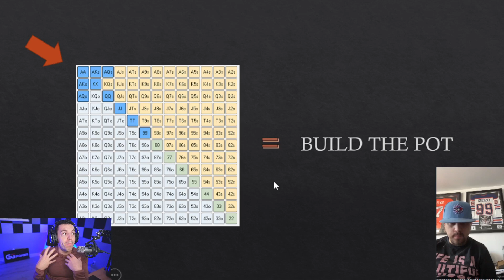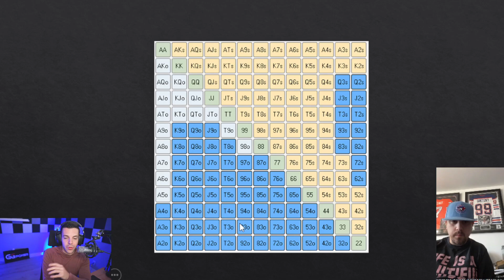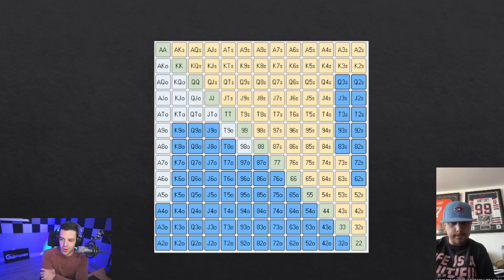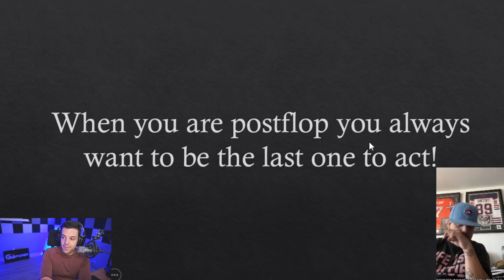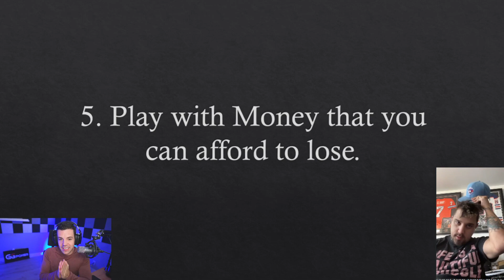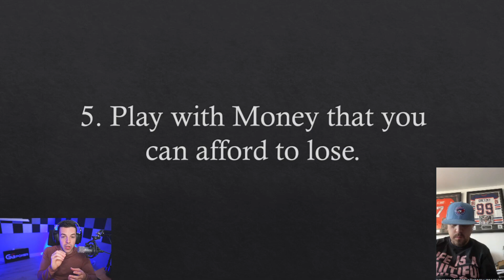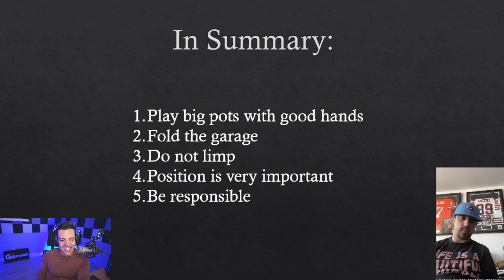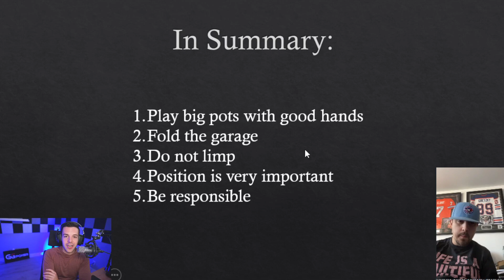Top 5 Tips on How To Crush at Poker (Beginners Listen UP!)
A common question I get asked is, how did you make your way from beginner to pro player? My answer isn't all that simple, but in this video I'll give you 5 tips in order for you to start making your way in that direction and start making money while playing poker!